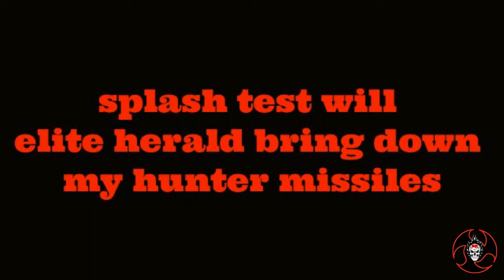SPlASH TEST FROM ELITE HERALD